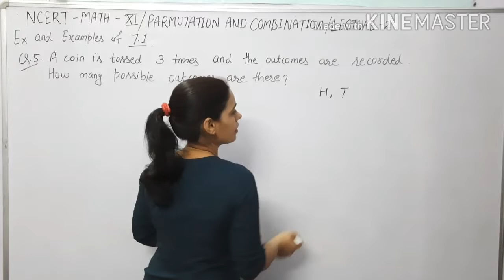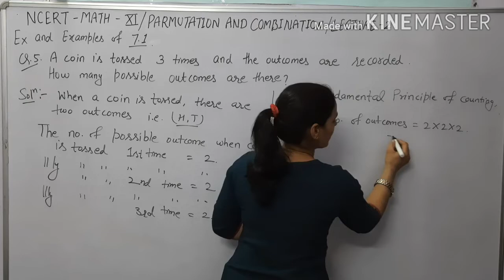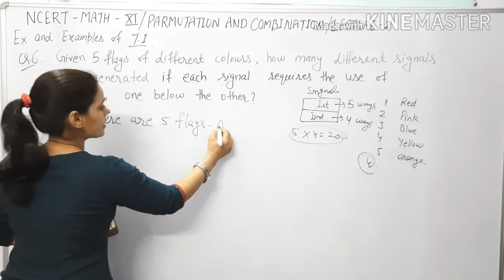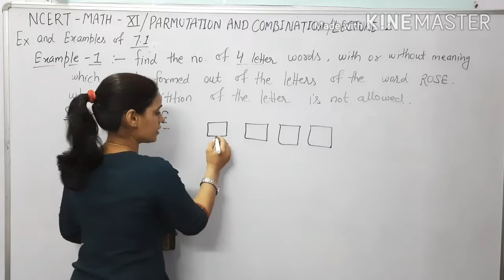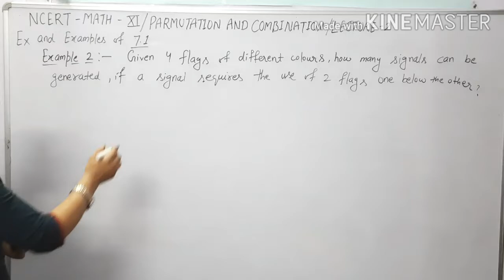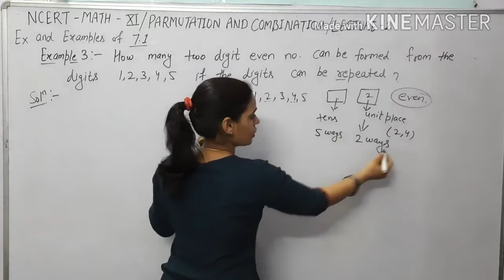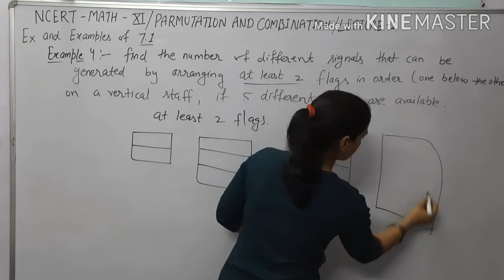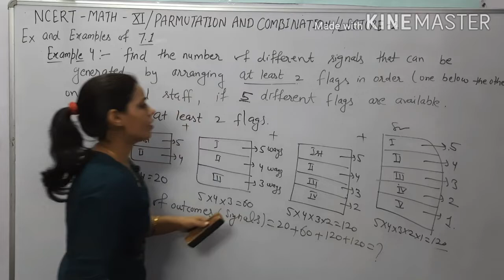Permutations & Combinations (Exercises & Example) Class 11th maths, Ex.7.1 class 11 math,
In this video you learn about practical problems based on fundamental principle of counting of chapter 7 Parmutations and combinations .
Complete solution of exercise and example of parmutations and combinations.

HARYANA Board Class 11th maths.
It is the important chapter of class 11 .It is very useful for all competitive exam.